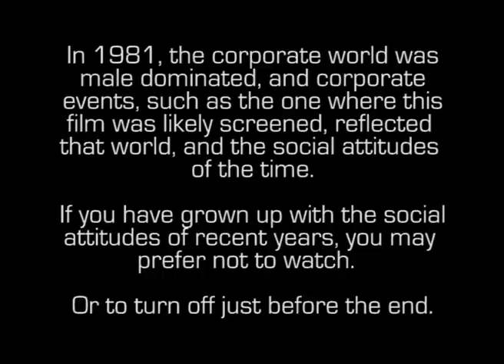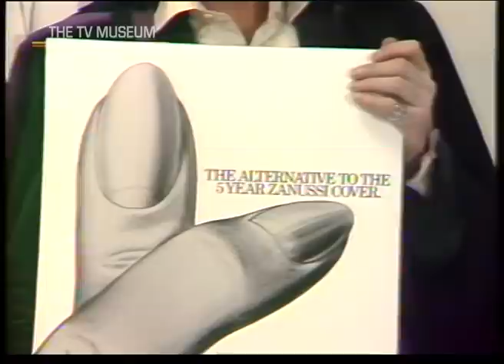Jon Pertwee as The Doctor - Corporate Video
Not strictly TV as it was never broadcast but here's Jon Pertwee as Doctor Who in a corporate film circa 1981. There's a surprising ... err ... twist at the end.

**THE TV MUSEUM IS LOOKING FOR DONATIONS OR LOANS OF OLD PHILIPS VCR 1500/1700 TAPES. FOR DETAILS **